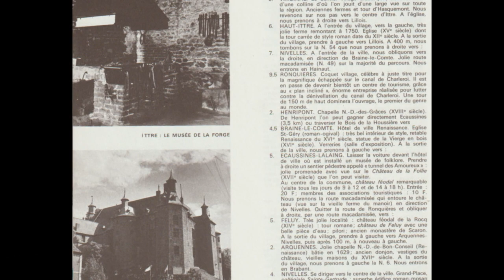La Belgique en 200 photos couleurs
"La Belgique en 200 photos couleurs" est un ouvrage publié aux Éditions du Lombard en 1964, et fait un petit clin d’œil à Ecaussinnes.